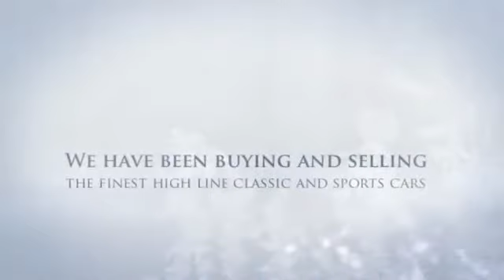Vintage Cars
- Heritage Classics Motorcar Company is the largest Vintage Cars showroom in Los Angeles. With an extensive clientele and our many years of experience in the classic car business we are one of the foremost classic dealers in the world.  Whether you're looking for an entry level classic or a rare concours winner, your satisfaction is our goal and we aim to provide you with the best service possible.